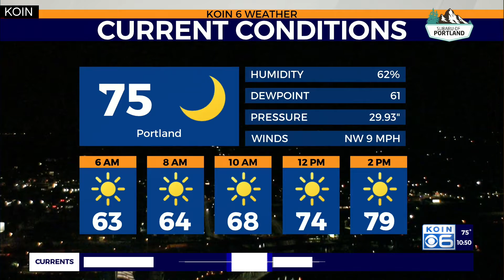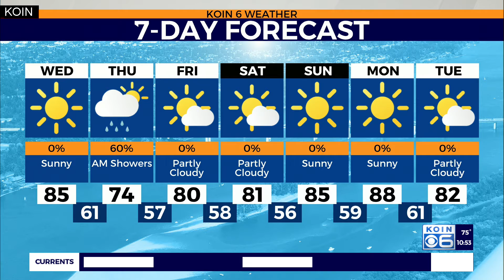WEATHER FORECAST: Sunshine today followed by rain.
Weather forecast with Chief Meteorologist Natasha Stenbock August 4, 2020